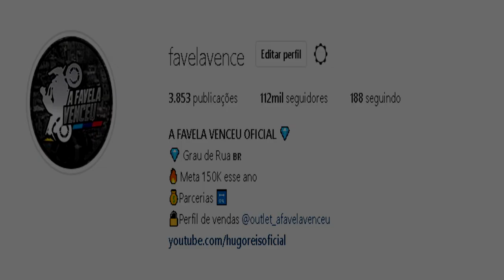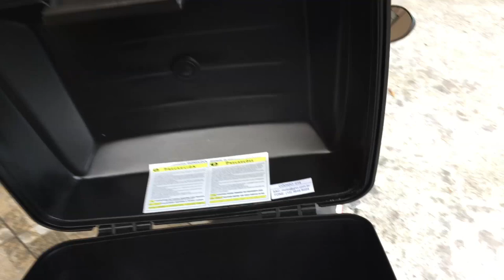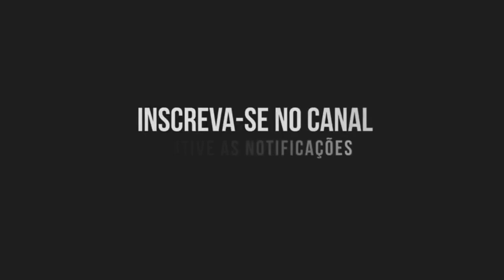VIREI NUTELLA - COLOQUEI O BAU NA MIX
COMPRE SUAS PEÇAS NO PERFIL : @RGMOTOPECAS